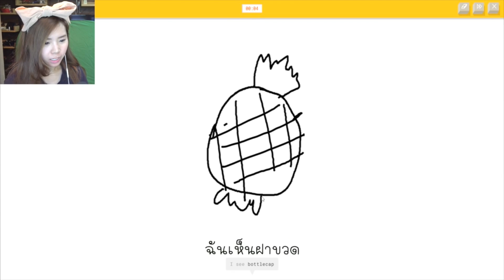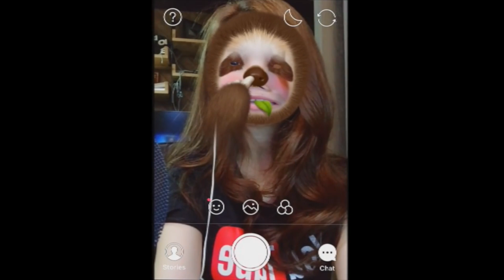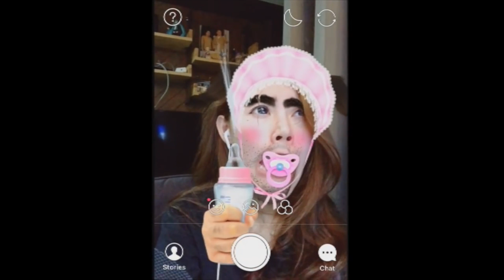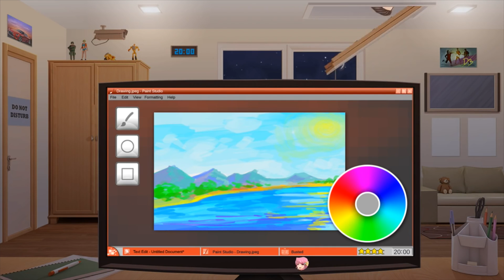FUNNY MOMENTS ฉลองวันคริสต์มาส 2016 รวมฮาๆ zbing z.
ขอให้สนุกกับคลิปนะค่า :3

zbing z